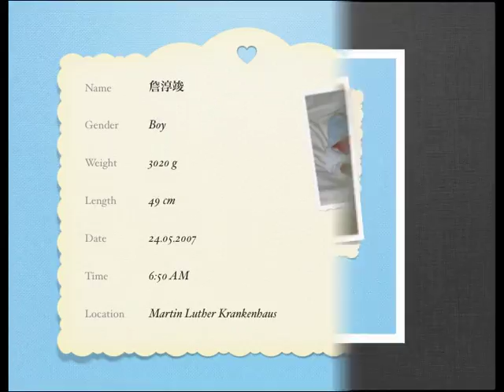小春捲的點點滴滴之電影剪輯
About lillte Jun